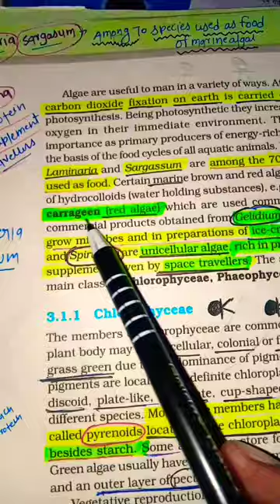ncert is so so much important ,,we can't afford skip anything ncert physicswallah neet2023❤️